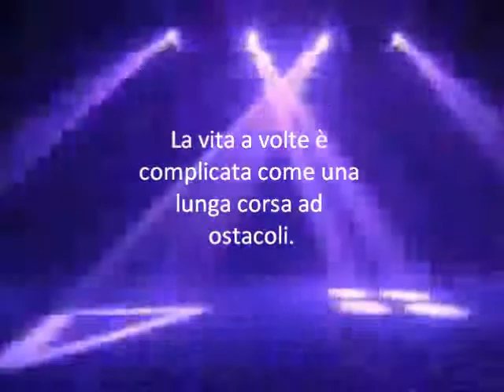Mi Manchi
dj  angel GIANLUCA  ROVITTI